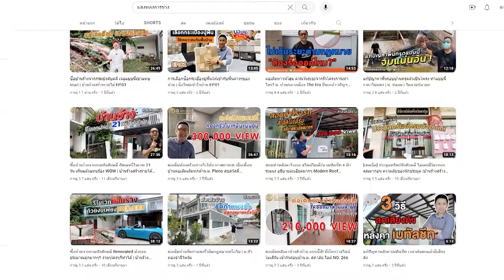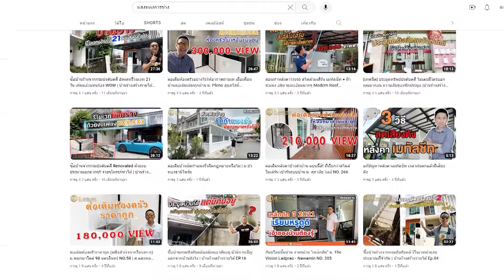ตัดสินใจต่อเติมกับ ส แสงทองการช่าง ก่อนที่จะซื้อบ้าน ผิดหวังไหม l ม. โมโน เอกชัย พระราม 2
- ต่อเติมห้องครัว 2 สเต็ป แนะนำฟังก์ชั่นการใช้งานที่นิยมมากๆ สำหรับทาวน์โฮม | ม.บริทาเนีย สายไหม
- เปิดครัวใช้งานจริง ห้องครัว 2 สเต็ป สำหรับทาวน์โฮมหลังกลาง | ม.ไอลีฟ ทาวน์ ลำลูกกาคลอง3
- ทำห้องครัวเปล่าๆ 2 สเต็ป เจ้าของบ้านติดตั้งเคาน์เตอร์เอง l ม.เพล็กซ์ เรสซิเดนซ์ เกษตร-นวมินทร์
- ห้องครัว 2 สเต็ป อากาศถ่ายเทดีสำหรับทาวน์โฮมหลังกลาง l ม.ศุภาลัย วิลล์ บางนา-ศรีนครินทร์
- แนะนำ 5 ผลงานห้องครัว 2 สเต็ปสำหรับทาวน์โฮมหลังกลาง อากาศถ่ายเทดี ไม่เหม็นอับ